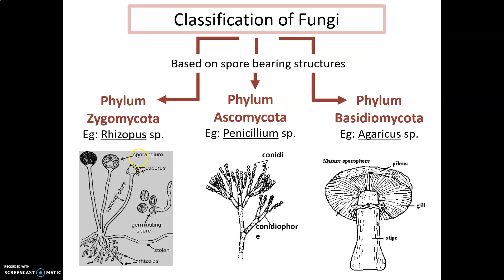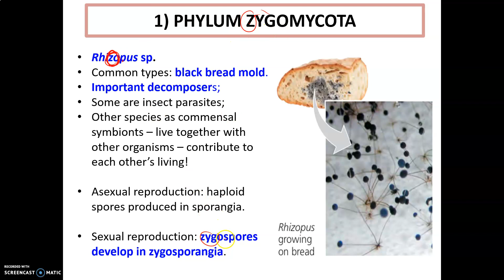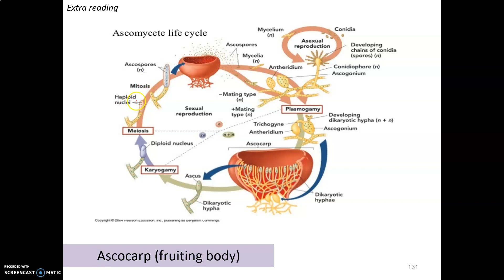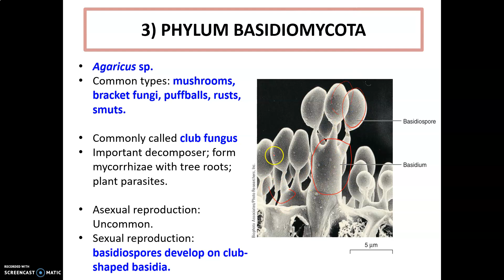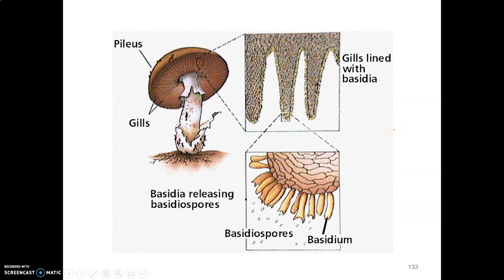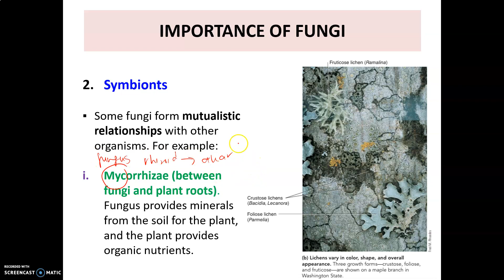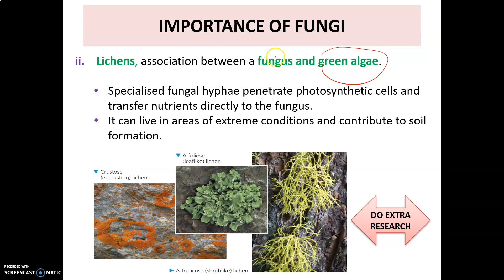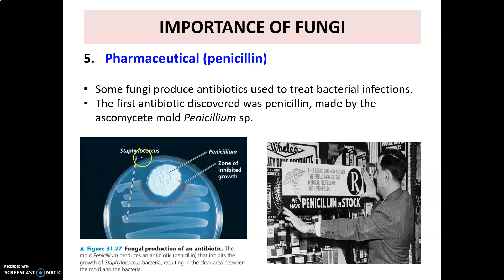LECTURE CHAPTER 1 BIODIVERSITY PART 10